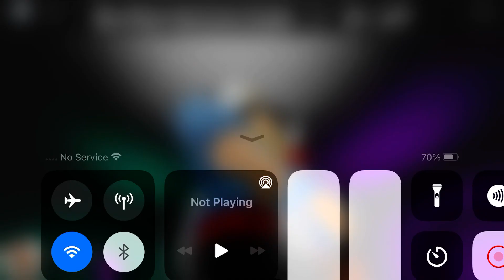Playing As Blue Rainbow Friends In FREGGY CHAPTER 3.?!